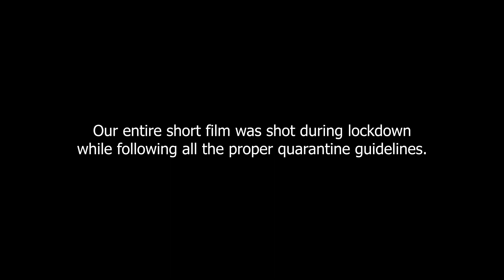PALACE OF THE MIND | Drama-Fantasy Short film | ADA Dramatics | MIT Manipal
The human mind is a powerful thing in many ways but in others, it's endlessly fragile. It takes only a moment of pure terror to tear a hole in it and break the illusion of what's real and what's not, leaving you with a shadow of a person.
If you stare into the abyss long enough, the abyss stares back at you. Thoughts become perceptions and perceptions become your reality.

We bring to you our Original Short Film - _Palace of the Mind_ - A story of one such man struggling to find the answers from the past. Did he ever get to the bottom of it or did he fall into a bottomless pit?

Directors: Ishaan Srivastava & Shreyans Jain
Writing & screenplay by Shreyans Jain
Assistant directors: Mehreen Saigal & Eshita Kohli
Cast: Doctor played by SAKSHAM VERMA
          Patient played by MANAN ARORA
Editing and VFX by Shreyans Jain
Poster graphics: Megha Goyal, Saketh & Akshat Taneja
Produced by: ADA Dramatics